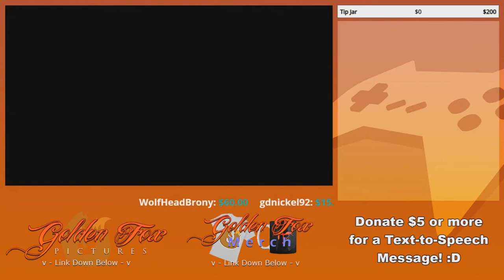Too many Dark Crystals... - GoldenFox Plays Castle Crashers Pt. 15